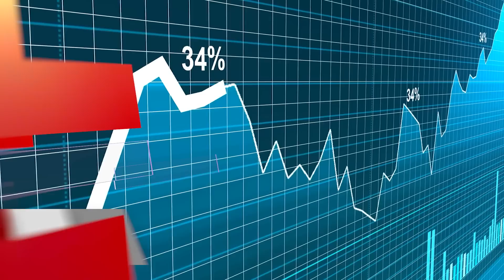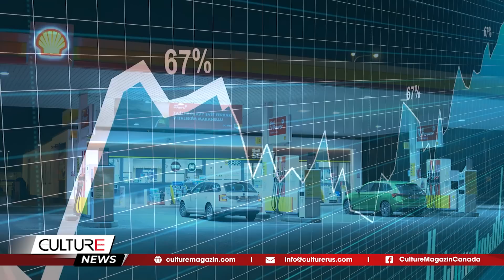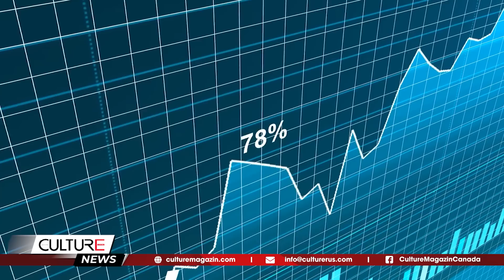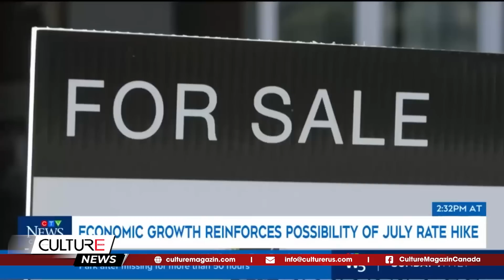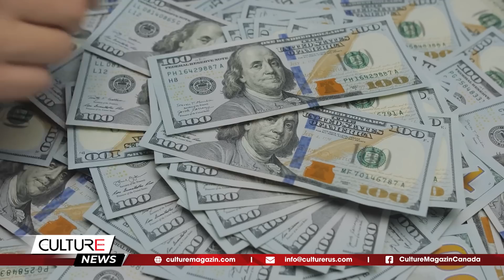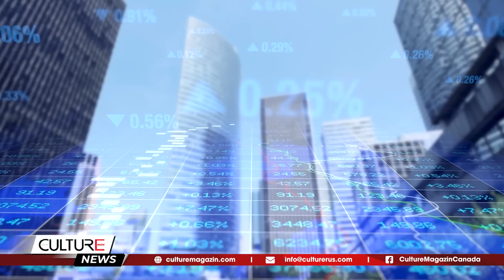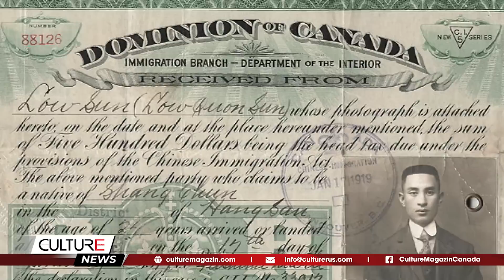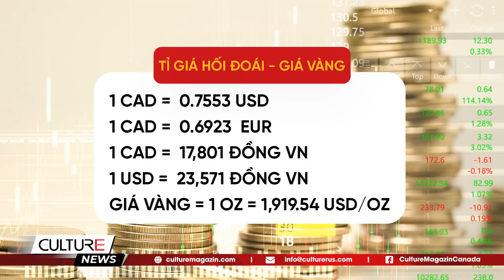🔴 Lừa đảo lấy tiền mortgage trên Airbnb; Ontario giới hạn tiền thuê nhà 2024 | TIN CANADA TỐI 30/06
🔴 TIN CANADA TỐI 30/06: Lừa đảo lấy tiền mortgage trên Airbnb, Ontario giới hạn tiền thuê nhà 2024 tăng 2.5%

Tin Canada:
- Tăng trưởng GDP của Canada không thay đổi trong tháng 4
- Airbnb trở thành mục tiêu mới nhất của những kẻ lừa đảo tìm cách đánh cắp danh tính, để nhận mortgage
- Hàng trăm người thuê nhà ở Toronto đình công, không trả tiền thuê nhà
- Ontario giới hạn tiền thuê nhà năm 2024 tăng ở mức 2,5%; không áp dụng cho các đơn vị nhà ở mới hơn
- Canada cập nhật lời khuyên du lịch đến Pháp trong bối cảnh các cuộc biểu tình chống cảnh sát
- Sân bay Billy Bishop của Toronto sẽ có nhiều chuyến bay đến Hoa Kỳ hơn